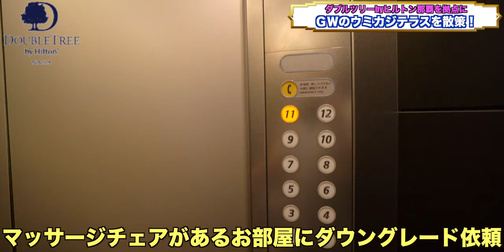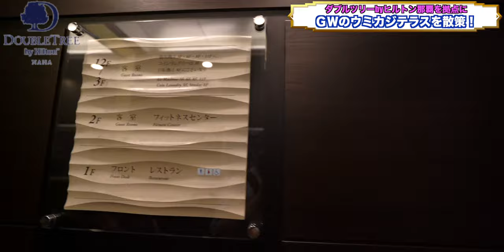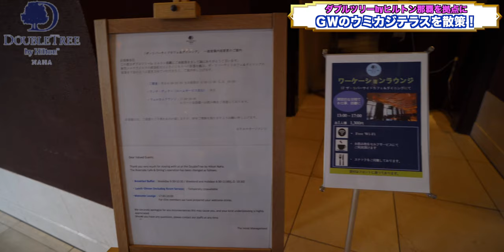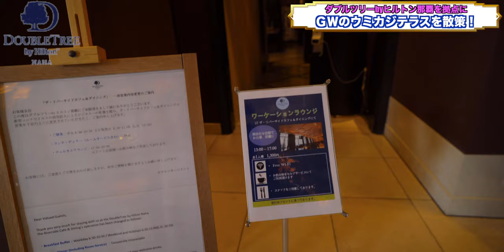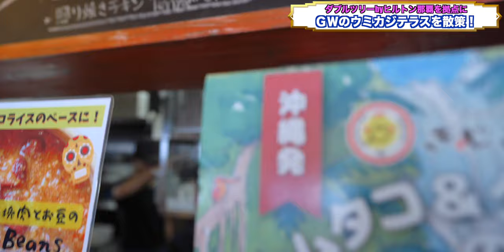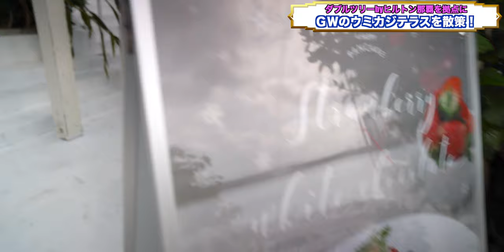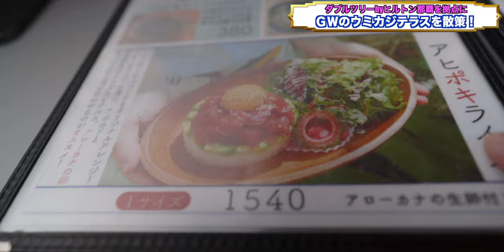2023年GW 旅行Vlog ダブルツリーbyヒルトン那覇を拠点にウミカジテラスを散策♪ 4K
2023年のGWが始まりました！
今年はコロナも落ち着き、旅行を控えていた層も旅行に出てきているのではないかと思います。

3泊目はヒルトンダイヤモンド修行御用達のホテルのひとつであるダブルツリーbyヒルトン那覇さんに久しぶりにお邪魔いたします！

今回は視聴者様よりご紹介いただきいましたウミカジテラス散策も交えてご紹介していきます！

【ダブルツリーbyヒルトン那覇 / Double Tree By Hilton Naha】
〒900-0034 沖縄県那覇市東町3-15

00:00 intro
00:11 チェックイン
04:42 ウミカジテラスへ
12:00 ウェルカムドリンク
13:09 朝食
14:54 総括

Accommodation reviews Hotel reviews Introduction double tree by Hilton Naha Okinawa

・OBS

（カメラ）
・SONY  α7c

・GoPro HERO9

（レンズ）
・SONY 16mm-35mm F2.8 GM

（マイク）
・RODE wireless Go

・SHURE KSM9

・SHURE KSM8

（ジンバル）
・Zhiyun Weebill S

・ATEM mini

（ミキサー）
・ZOOM LIVE TRAK L-8